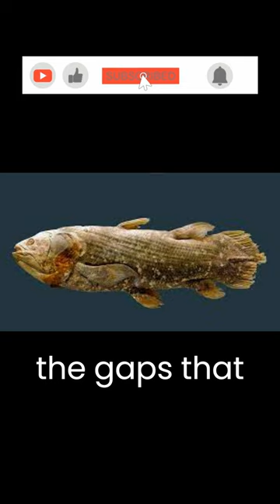THE Actual Living Fossil Fish: Coelacanth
I recommend you watch the footage divers have recorded of this prehistoric creature.